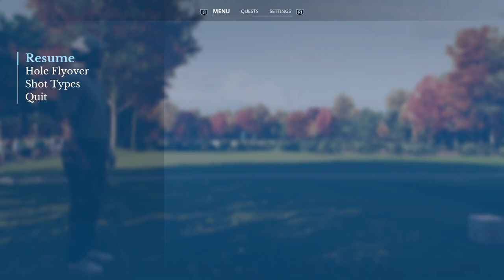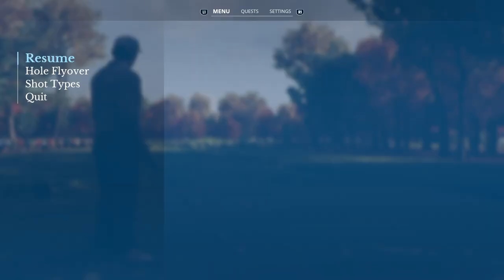TPC Boston 🏌️KFTour-Finals ⛳️ Quick Round 1, START der TOUR-FINALS - EA Sports PGA Tour, PS5, dt.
Servus zusammen,

Der 8. Spieltag auf der Korn Ferry Tour: Die Boston Open
TPC Boston, Norton, Massachusetts